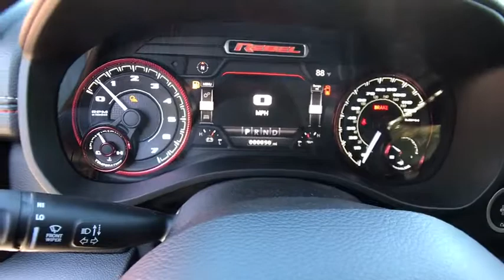2019 RAM 1500 REBEK CREW CAB 4X4 Redding, Eureka, Red Bluff, Northern California, Sacramento, CA 19D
GRANITE New 2019 RAM 1500 REBEK CREW CAB 4X4 available in Redding, California at Crown Motors Redding. Servicing the Eureka, Red Bluff, Northern California, Sacramento, CA area.
2019 RAM 1500 REBEK CREW CAB 4X4  - Stock#: 19D038 - VIN#: 1C6SRFLT4KN569020